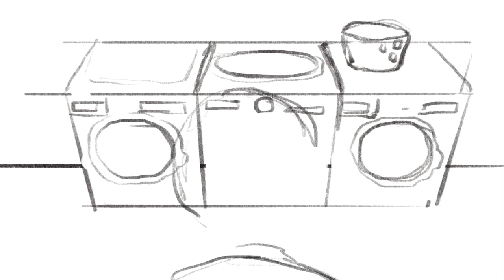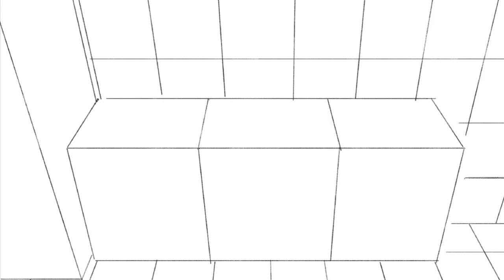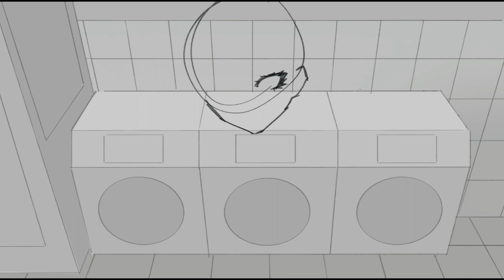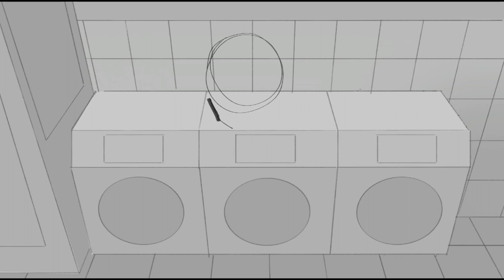[FLASH WARNING] Environmental concept art speedpaint - Procreate timelapse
This is from around April but it was one of my first times properly playing around with environment art for my year 13 FMP! I'm proud of this one (I made 4 and got incredibly burnt out).

Socials!